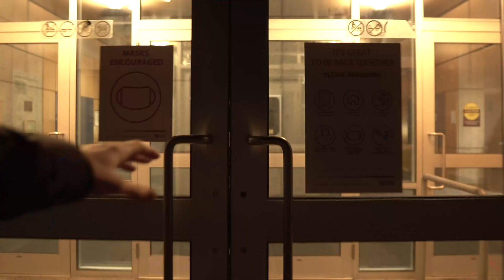30 Day Math endurance Challenge | Day #2: The Honeypot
Its that time of the day again folks

April Madness 2/30

Time to GIT LEARNT

Grab your axioms and follow me cause...

we're going on an adventure

It's a mothalovin' 𝘽𝙡𝙤𝙤𝙢𝙚𝙧 𝙍𝙚𝙫𝙤𝙡𝙪𝙩𝙞𝙤𝙣™

Keywords for the Algorithm:

History of Mathematics Group Theory Abstract Algebra Self Teach Mathematics Self Taught Mathematician Calculus Linear Algebra Vlog Maths Student University